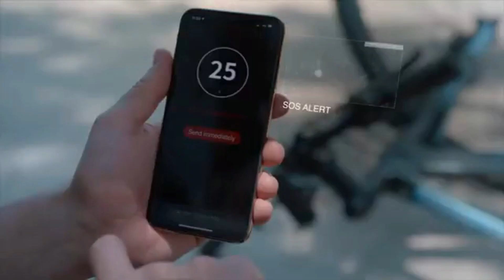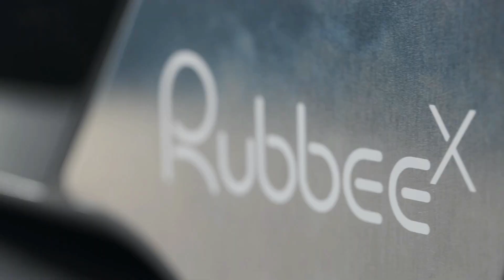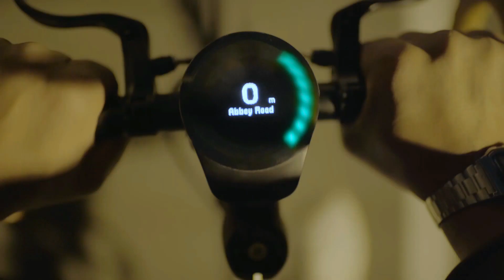অসাধারন ৭ টি সাইকেল গ্যাজেট | cycling gadgets 2023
In this video, I'm going to show you the 7 most important cycling gadgets for the year 2023. These gadgets will help you ride your bike more efficiently and safely, and they're sure to make your cycling experience more enjoyable!

if you searching for:
best cycle gadgets
amazing cycle gadgets
gadgets for cycle
useful cycle gadgets
then watch this video till end🙏

The voice over in this video is my own.